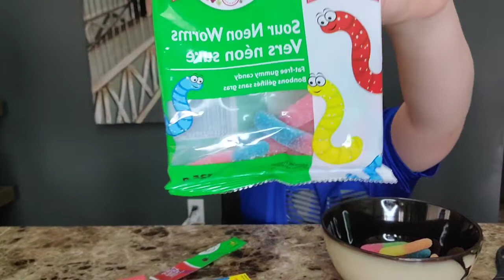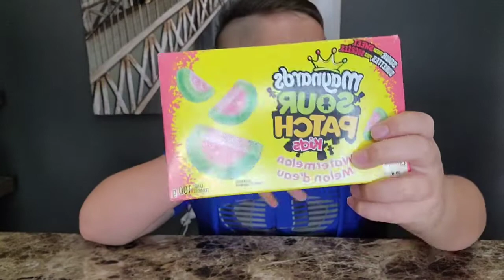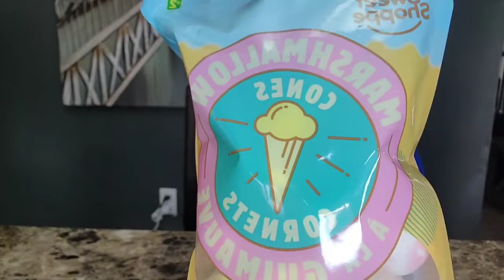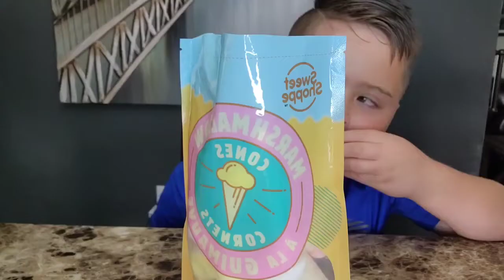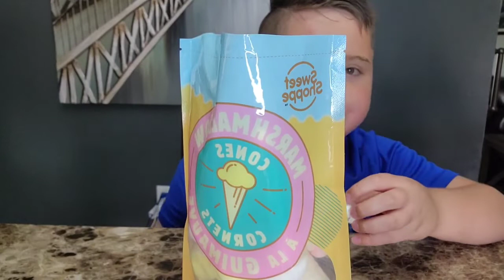Dariuz first time to eat sour candy patch for kids.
Dariuz testing the four kinds of  kids sour candy .